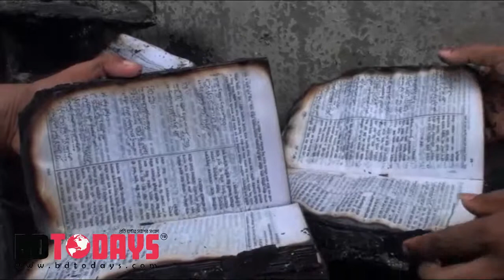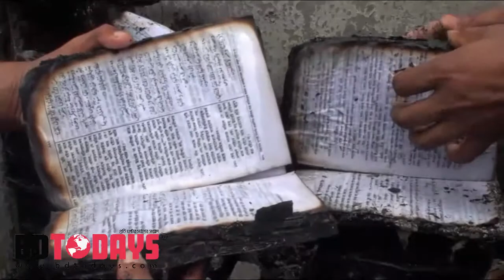বেতাগীতে আগুনে পুড়ে ৯ দোকান ছাই “অক্ষত কোরআন শরীফ”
বরগুনা বেতাগী উপজেলার পৌরসভার বাসষ্ট্যান্ড সংলগ্ন তৈলের দোকানে থেকে আগুন লেগে ৯ টি দোকান পুড়ে ছাই হয়ে গেছে। তবে দোকান ঘরে থাকা ১৪ জের পবিত্র কোরআন শরীফ অক্ষত রয়েছে। এ দৃশ্য দেখতে প্রতিদিন হাজার হাজার মানুষ ভিড় জমাচ্ছে বেতাগীতে। গত মঙ্গলবার সন্ধ্যা ৭ টার দিকে বাসষ্ট্যান্ড সংলগ্ন গ্যাস ও প্রেট্রোল ব্যবসায়ীর দোকান থেকে ওই অগ্নিকান্ডের ঘটনা ঘটে। ক্ষয়ক্ষতির পরিমাণ ৭ লাখ টাকা হবে বলে ক্ষতিগ্রস্থরা দাবি করেন। স্থানীয়রা জানান, পৌরসভার বাসষ্ট্যান্ড সংলগ্ন গ্যাস ও প্রেট্রোল ব্যবসায়ী মো.লিটন বিশ্বাস নামের এক ব্যাক্তির দোকান থেকে আকস্মিকভাবে আগুনের স‚ত্রপাত হয়।